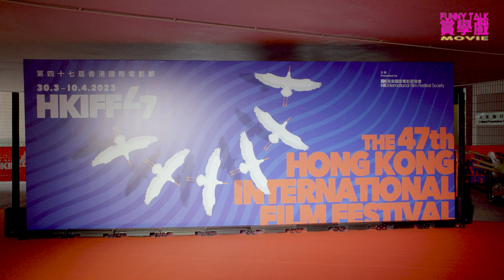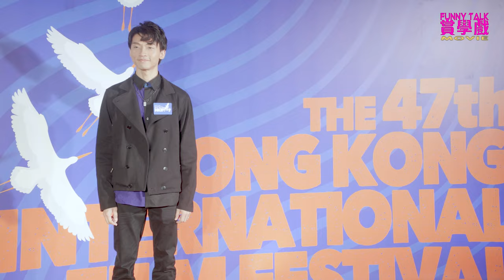FUNNY TALK MOVIE 賞學戲 PhotoArtisan HKIFF47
FUNNY TALK   MOVIE 賞學戲 PhotoArtisan   by LaputaLuk  HKIFF47
, 粗略遊覽一下開幕典禮, 願業界鳳凰再生